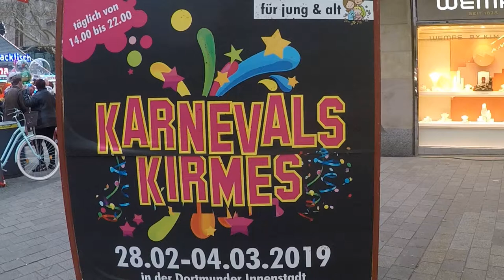Karnevalskirmes Dortmund 2019 - Ostseestern - Gormanns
Dortmund
Karnevalskirmes 2019
Aufnahme vom 28. Februar 2019
Fahrgeschäft Riesenrad Ostseestern
Schausteller Gormanns
offride